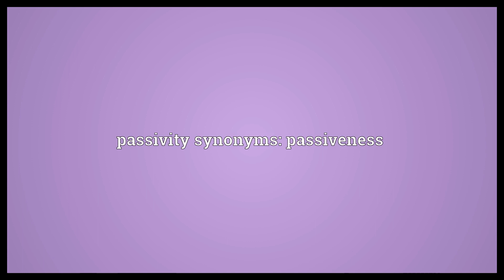Passivity Meaning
Video shows what passivity means. The state of being passive.. Submissiveness.. A lack of initiative.. passivity synonyms: passiveness.  Passivity Meaning. How to pronounce, definition audio dictionary. How to say passivity. Powered by MaryTTS, Wiktionary